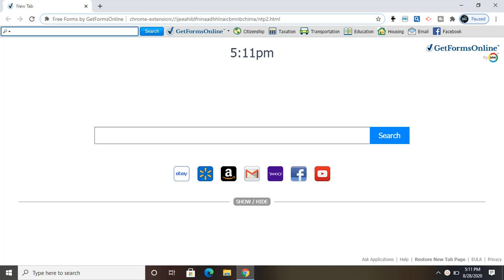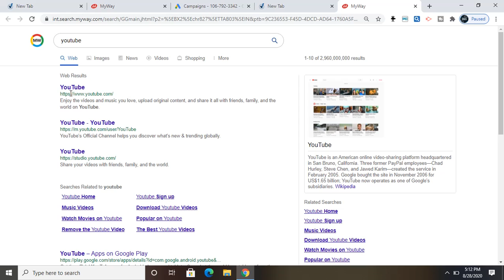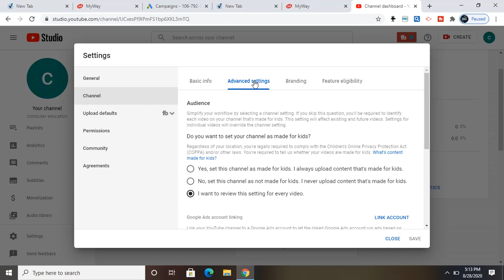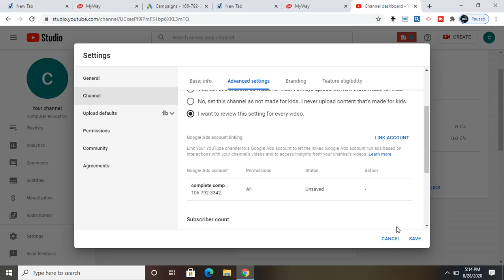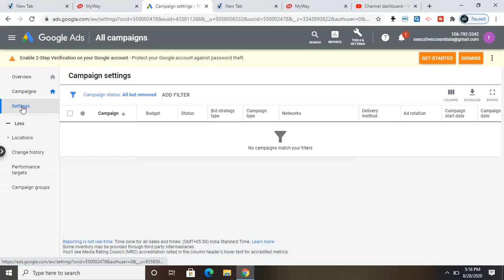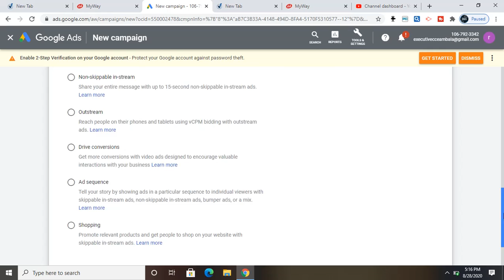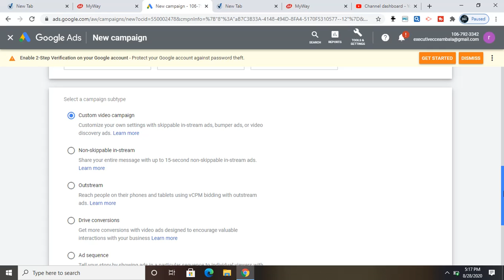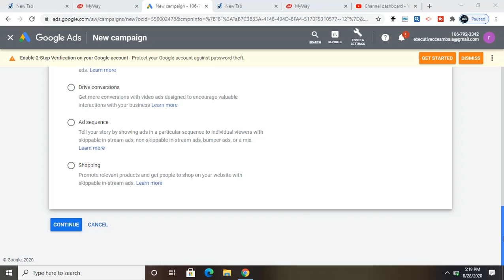YouTube Domination Course LESSON NO .9